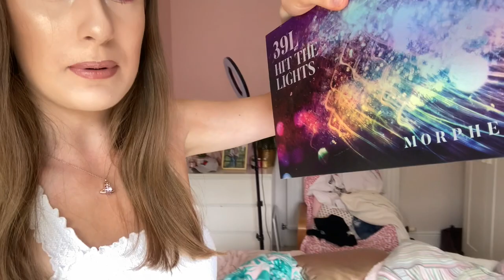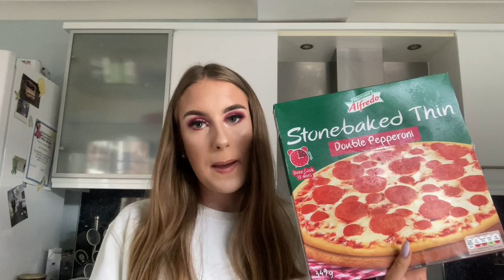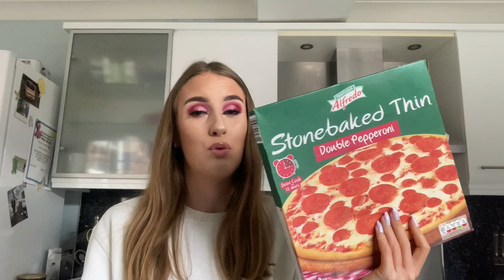STAYING PRODUCTIVE IN QUARANTINE😜